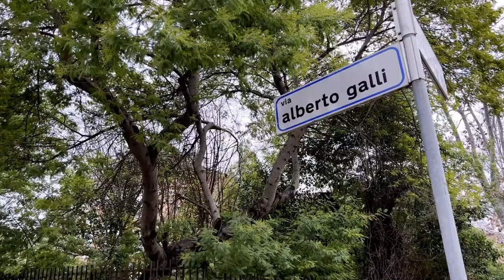Acilia. Ucciso a colpi di pistola in strada: killer in manette dopo un anno - Il Faro online